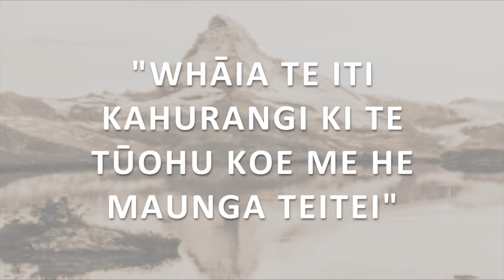Winton News 25 10 18